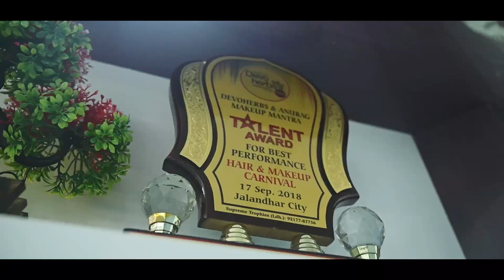Wedding teaser cinematography teaser Wedding comingsoon aseveryclick best (Manisha weds Sunil)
ASeveryclick (Digital Creator) is a creation house spent significant time in TV and Movie Production, Corporate Ads, Short Film, Wedding Films and Photography, Documentaries and considerably more. ASeveryclick (Digital Creator) is youthful and dynamic creation house working at juncture of your goal. The center group is immensely capable, with encounters going from music video to day by day cleansers to promoting office to include films.

ASeveryclick (Digital Creator) centers around new and remarkable thoughts for your brand.work towards speeding up your and business. We are glad to serve you the best items.